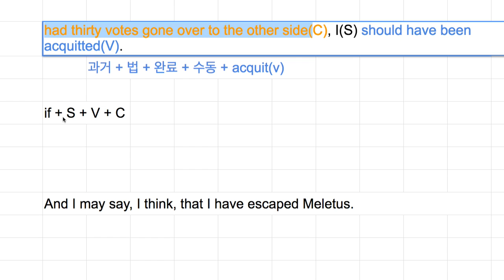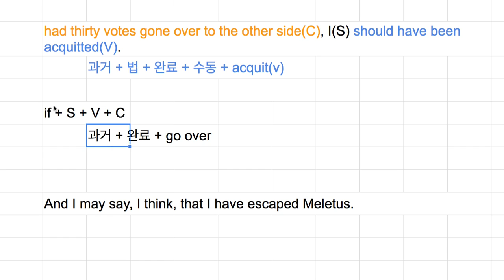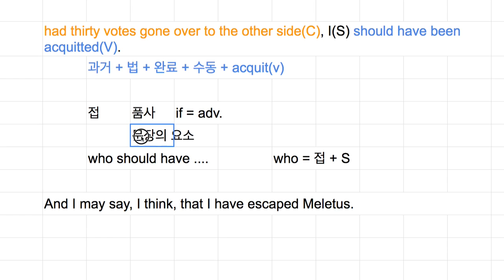[영어의 구조] 234 - 접속사의 기능